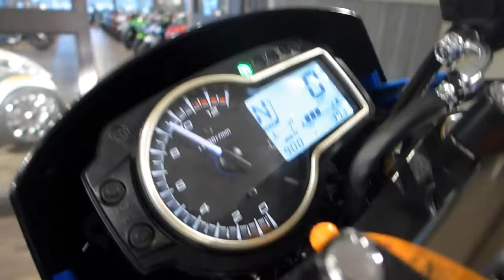2015 Suzuki GXS-S750Z, Blue and White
Stock Number - US2561